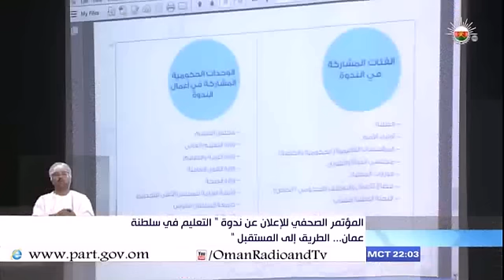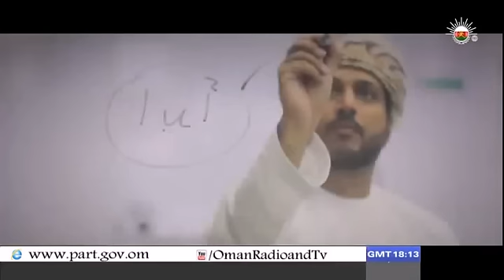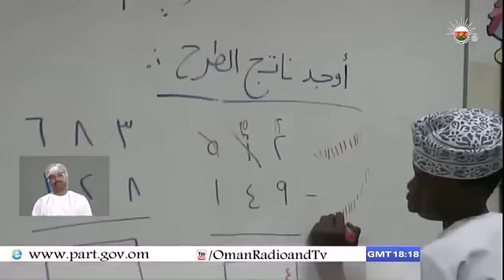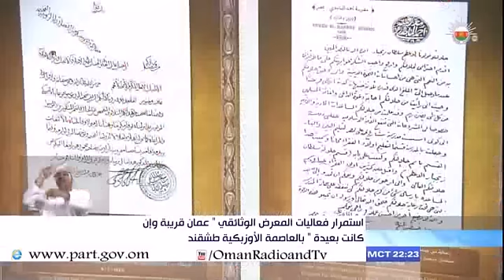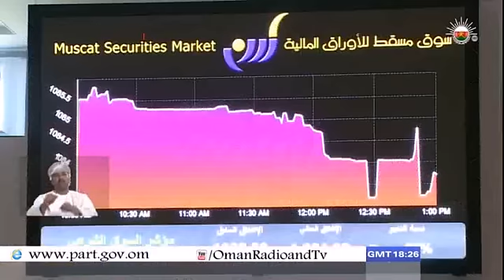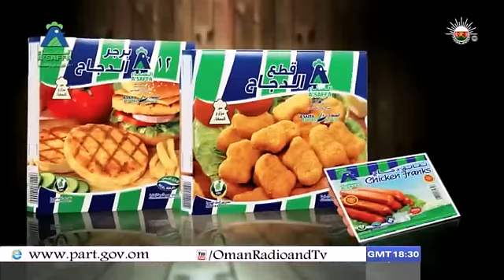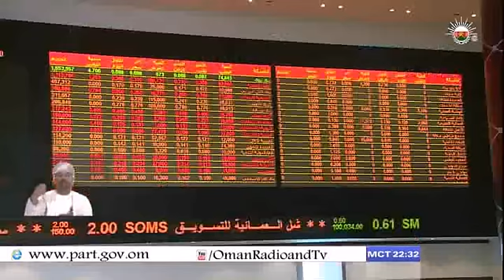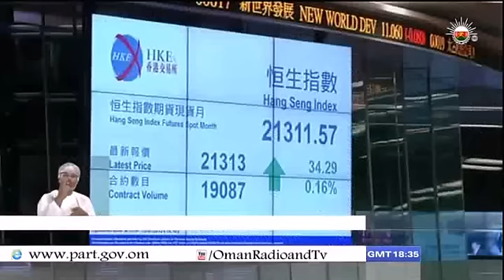نشرة أخبار العاشرة - الإثنين 15 سبتمبر 2014